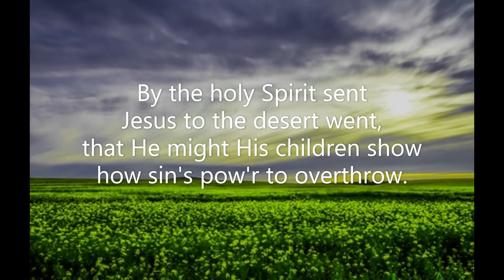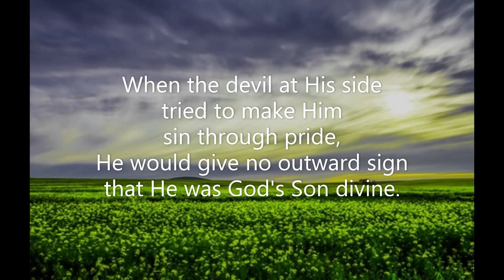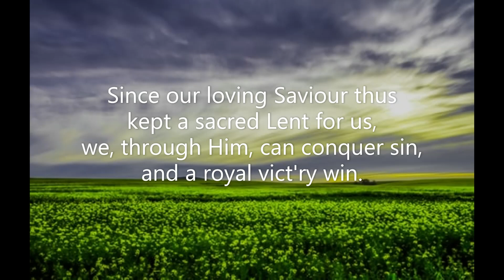By the Holy Spirit Sent (tune #1) Gertrude Hollis Aszmies New Tunes for OLD Hymns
Piano track for a new tune for 'By the Holy Spirit' (tune #1) by Gertrude Hollis.  Music: Robert Aszmies February 2020  Key of C major  Recorded July 2023  Piano: Robert Aszmies